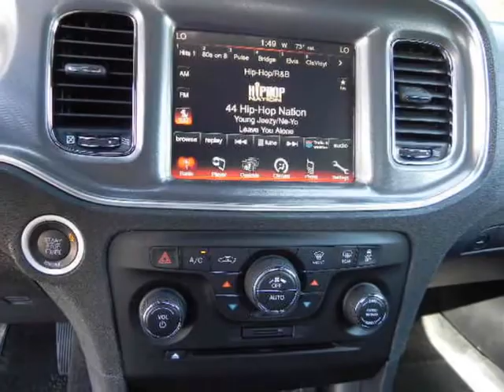2012 DODGE Charger 4dr Sdn SXT RWD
2012 DODGE Charger 4 Door Sedan SXT RWD
Stock Number: 14126
VIN: 2C3CDXHG5CH279042

Randall Noe Chrysler Dodge Jeep presents this 2012 DODGE CHARGER 4 Door Sedan SXT RWD with just 3 miles. Represented in WHITE. Fuel Efficiency comes in at 27 highway and 18 city. Under the hood you will find the 3.6 Liter 6 Cylinder 24 Volt MPFI Dual Overhead Cam Flexible Fuel coupled with the AUTOMATIC.Recently reduced to $29178.The Word Around Town:The Dodge Charger's aggressive looks hint at the classic muscle car that shared its name, yet the car is a roomy, practical and comfortable mid-size 4-door sedan for the 21st century. At the top of the line, the new Charger SRT8 brings serious high performance. Chargers come in both rear- and all-wheel-drive form. The Charger features a near-50/50 weight distribution, so it has surprising poise on curvy roads. Prices start at a very affordable $25,495.Options and Safety Features:Nicely equipped with All-speed traction control, Brake assist, Brake/park interlock, Child seat upper tether anchors, Daytime running lamps, Dual-note horn, Electronic stability control, Emergency trunk lid release, Front advanced multi-stage airbags -inc: passenger airbag cutoff, Front height adjustable shoulder belts, Hydraulic assist brake booster, Rain brake support, Ready alert braking, Rear center 3-point seat belt, Rear door child protection locks, Supplemental front & rear side airbags, Supplemental front & rear side curtain airbags, Tire pressure monitor display.Awards And Accolades:IIHS Top Safety PickRandall Noe Chrysler Dodge Jeep WE WILL BEAT ANY DEAL! At Randall Noe Chrysler Dodge Jeep our goal is to provide you with an excellent vehicle purchase and ownership experience. For the finest in personal customer service, please contact the Internet Department directly through this website.Also, please note, we take great care to keep our listings up to date, however our inventory changes daily and not all inventory is online. If you do not see what you are looking for, then please call.We look fo